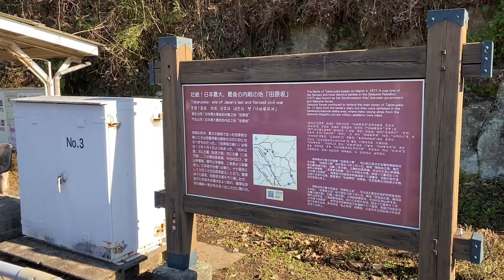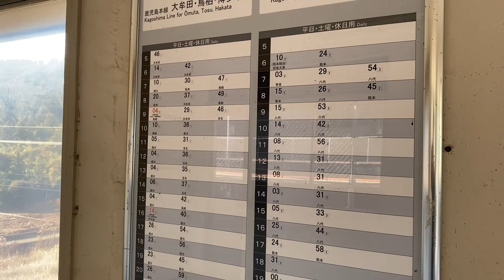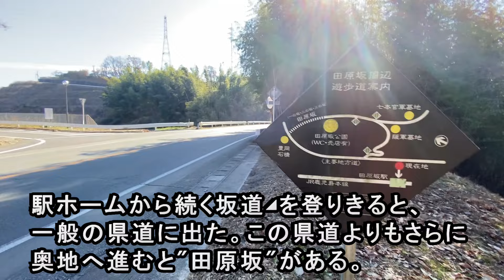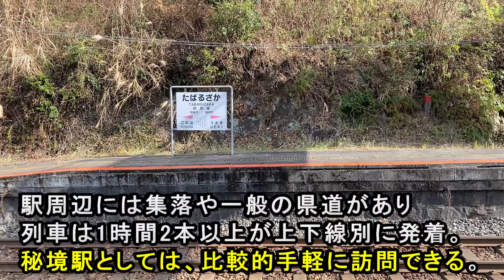【到達容易な 秘境駅】 田原坂駅 (JR九州 鹿児島本線 熊本県熊本市) 全定期列車が停車 交通系ICカード対応 【西南戦争 田原坂 最寄り駅】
到達容易な？秘境駅「JR九州 田原坂駅」訪問動画です。
田原坂駅は山奥にあり"秘境駅"感ある駅ですが、秘境駅としては意外にも到達が容易な駅です。

813鉄道chでは「九州・西日本の鉄道動画」や「乃木坂46関連動画」を投稿しています。
2024年より、毎週土・日曜と祝日の定期投稿＋不定期投稿と致します。

　　　　　　　菅原咲月推し。
　　　　　　　池田瑛紗推し。